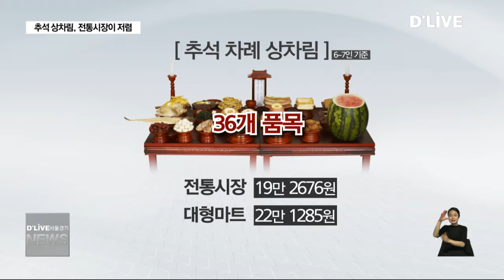[공통] 추석 상차림…"전통시장에서 준비하세요"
【 앵커멘트 】
추석 명절이 이제
일주일 여 앞으로 다가왔습니다.
차례상 차림 비용이
슬슬 걱정일 텐데요.
대형마트보다 전통시장을
이용하시는 게 좋을 것 같습니다.
전통시장이 13% 정도
저렴한 것으로 조사됐습니다.

【 VCR 】
추석 차례상을 차릴 경우,
전통시장이 대형마트에 비해
13% 저렴한 것으로 조사됐습니다.

서울시농수산식품공사가
시내 전통시장과 대형마트, 가락몰 등
총 61곳을 대상으로
상차림 비용을 조사한 결괍니다.

【 C.G. 】
내용을 보면

과일과 육고기, 생선 등
추석 명절 수요가 많은 36개 품목을
6,7인 가족 기준으로 구매한 결과

전통시장은 19만 2676원,
대형마트는 22만 1285원이 들었습니다.
【 C.G. 】

【 VCR 】
전통시장은 전년대비 3.9% 상승했고
대형마트는 2.7%하락했지만
여전히 전통시장이 대형마트에 비해
저렴했습니다.

자치구별 전통시장 구매비용은
서대문구와 서초구, 중랑구가
평균 21만 원 대로 높았습니다.

반면 용산구와 동작구, 동대문구는
평균 16만 원대로 낮은 편이었습니다.

한편 공사는
사과와 배, 단감 등의 경우
가격 강세가 예상된다고 밝혔습니다.

봄철 냉해와 낙과 피해 등으로 인해
생산량이 감소한 결괍니다.

또, 동태와 명태포는
예년에 비해 수입량이 크게 줄어들고,
물오징어도 어획량 증가가 크지 않아
강세가 예상된다고 전망했습니다.

다만, 배추와 무 등은
추석 성수기에 맞춰 집중 출하되면서
물량이 양호할 것으로 예상했습니다.